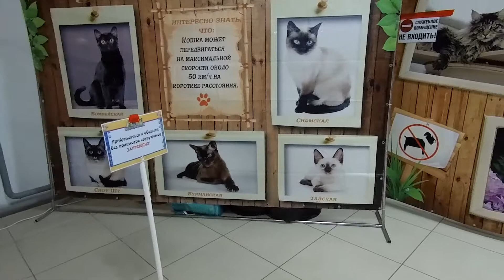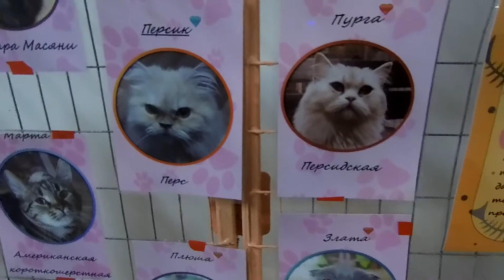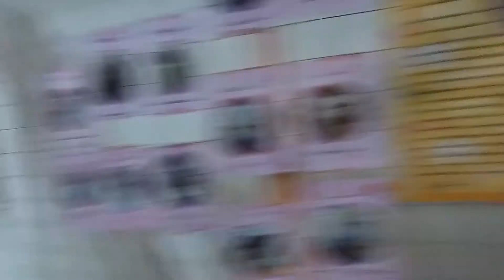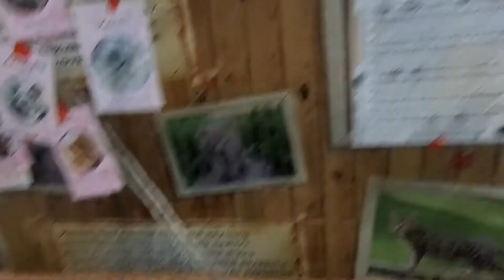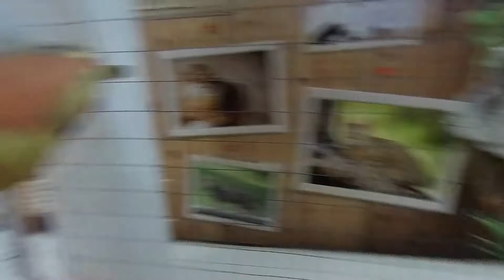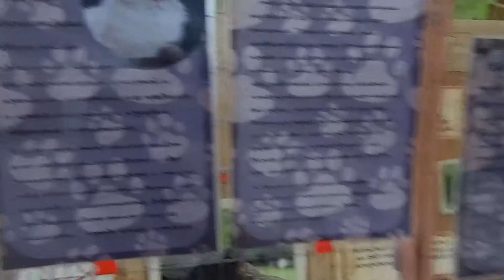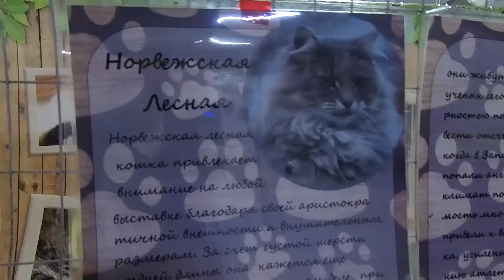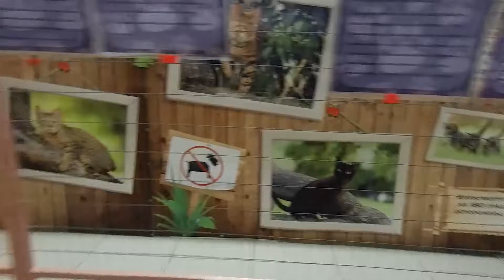Выставка кошек. Милые забавные кошки. Пушистые, забавные, сонные, вредные кошки. cats. cats funny.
Кошки выставка. Милые забавные кошки. Пушистые кошки, забавные кошки, сонные кошки, вредные кошки. В этом видео увидите небольшую выставку кошек которая проходила в одном из городов. Милые, сонные, забавные кошки. Выставка кошек.